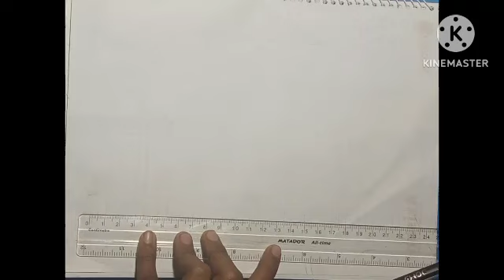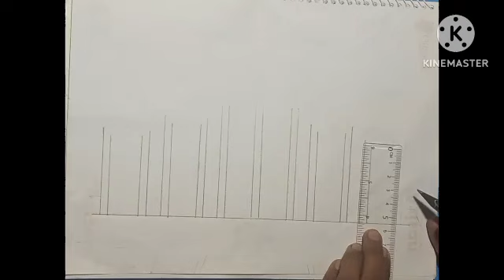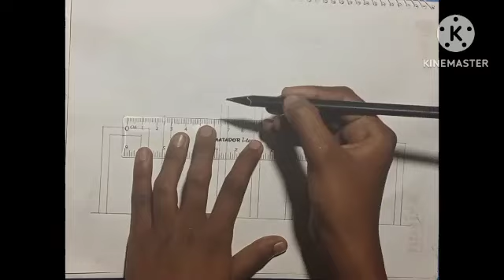How to draw a beautiful by easy way.sohid miner (শহীদ মিনার আঁকা)21 february drawing.